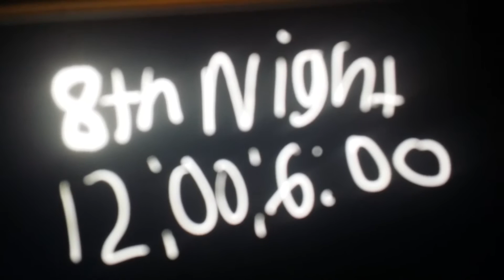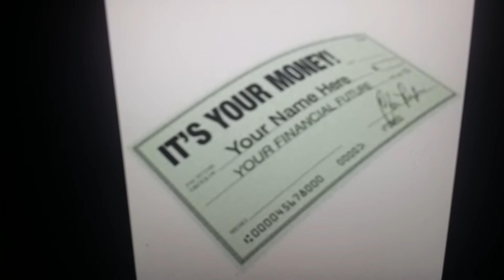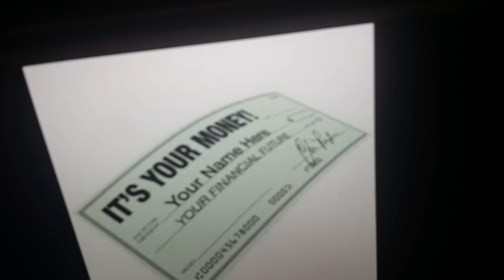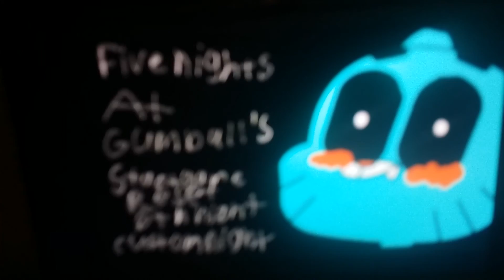Five Nights At Gumball's (Bonus Episode) Night 8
NIGHT 8 COMPLETE